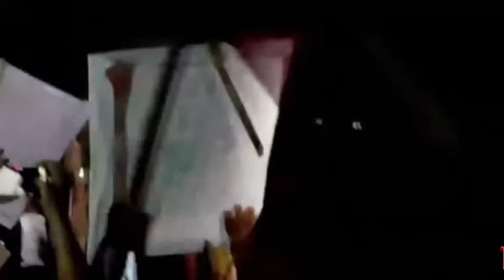علی امین گنڈاپور جلسہ گاہ پہنچتے ہی مُکا لہرا دیا جو بولا تھا وہ کر دیکھایا عوام ہی عوام